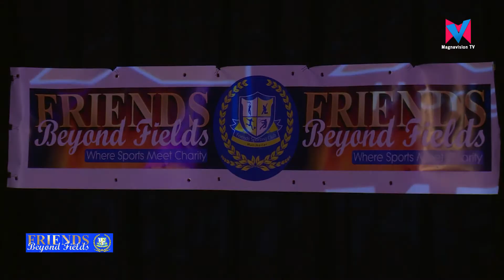Friends Beyond Fields Award Night and Charity Launch 2017 Part 1